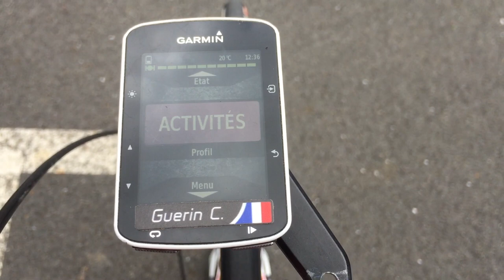Tour de Bretagne - 7e étape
Plongez en immersion au coeur du VCP Loudeac sur le Tour de Bretagne 2017.

Le Tour de Bretagne se terminait à Fougères, sur les routes d'entraînement de Camille Guérin ! Encouragé par une foule de supporters, le coureur du VCP Loudeac fût l'unique survivant de cette journée apocalyptique. Résumé.

[Si vous avez aimé, ajoutez des pouces bleus et des commentaires !]